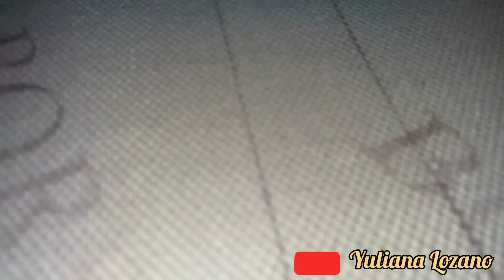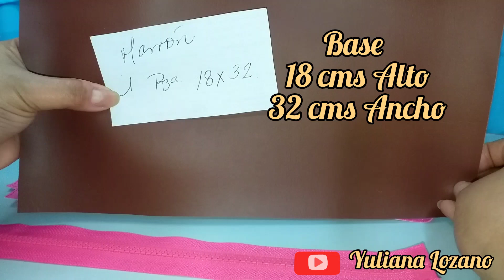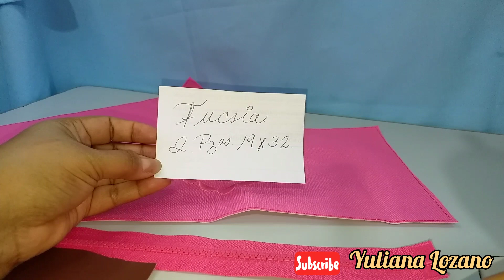🧵💗Como hacer una cosmetiquera💗🧵/✂️Tutorial/🧶DIY🧶/💖Cute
🤗 Hola mis Reinas y Reyes de la confección y manualidades👍

🧵 Hoy les muestro esta forma fácil, práctica y útil manera de realizar una cosmetiquera

🧵 Espero y les sea de utilidad y de su gusto

🧵Los proyectos de cosmetiqueras, cartucheras, bolsitas entre otros, son de poco presupuesto, que facilitantan a cualquier principiante para emprender en este mundo de la costura

🤗 Lo más importante es que son proyectos sin patron especifico y pueden variar de materiales y realizar su propia versión.

Allí público cosas que no les comparto por acá!💖

🤗 Si les gusto este contenido!

🦋 Recuerden 🦋

👍 Una manito arriba si te  gusto

💬 Un comentario, si lo haces o lo harías tu.

🚀 Compartirlo con familiares y amigos que les guste este contenido

🤗 Eso me ayudaría mucho a seguir generando contenido para este canal

Chao Cuidense siempre, se les quiere mucho❤